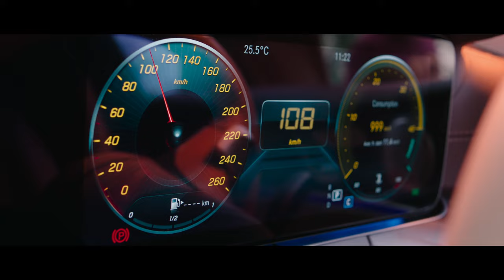Shri Tv Entertainment | Siddharth Roy - Official Trailer | Deepak Saroj | Tanvi Negi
🎬 Get ready for an electrifying cinematic journey with the official trailer of 'Siddharth Roy'! Starring the talented Deepak Saroj, the enchanting Tanvi Negi, and a stellar cast including Anand, Kalyani Natarajan, Matthew Varghese, Nandini, and Keerthana. Directed by the visionary V. Yeshasvi and brought to life with mesmerizing music by Radhan.

🌟 Dive into a world of intrigue and drama as Siddharth Roy unfolds his story on screen! With a gripping storyline, captivating screenplay, and powerful dialogues crafted by V. Yeshasvi, this movie promises an unforgettable cinematic experience.

🎥 Produced by Jaya Adapaka, with Pradeep Pudi and Sudhakar Boina as co-producers, 'Siddharth Roy' is a collaboration between Shree Rahda Damodar Studios, Vihaan, and Vihin Creations.

🔥 Meet the brilliant minds behind the scenes! From the visionary direction of V. Yeshasvi to the stunning cinematography by Sam K Naidu, every aspect of 'Siddharth Roy' is meticulously crafted for perfection.

✨ Join us on this cinematic adventure as we unveil the mysteries of Siddharth Roy's world. Don't miss out on the excitement – watch the official trailer now!

Technicians:-
DOP: Sam K Naidu
Editor: Praveen Pudi
Lyrics: Rama Jogiah, Shasthry , Balaji,Purnachari ,Yeshasvi
Action: Pruthvi
Choreography: Shankar
Eeshwar Penti
Art : Chinna
Production Designer: Bala Soumithri
Costumes: Vasu
Makeup: Namrata Ravikumar
Costume Designer: Sravya Peddi
Publicity: Anil & Bhanu
Pro : Vamsi - Sekhar
Vfx & Titles: Workflow
Line Producer: B. Shyam Kumar